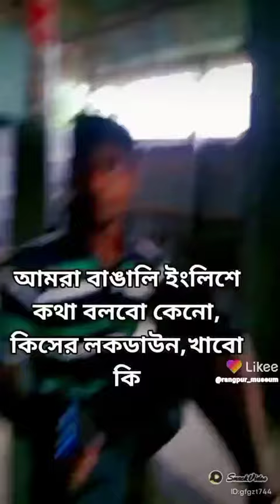বাঙালি হয়ে ইংলিশ এ কথা বলব কেন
md,hassanur saddam:Bangladesh,, English a Kotha bolbo Kno😁😁